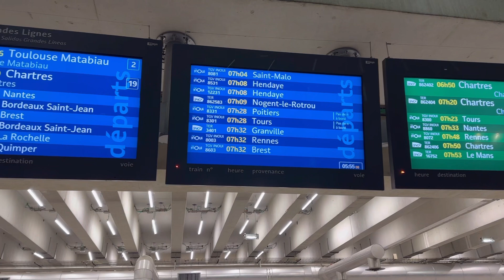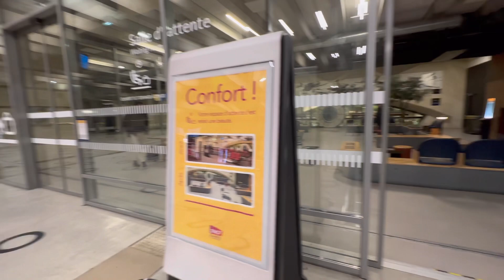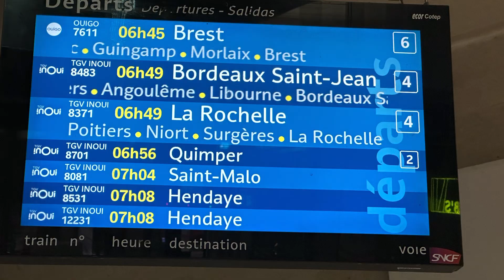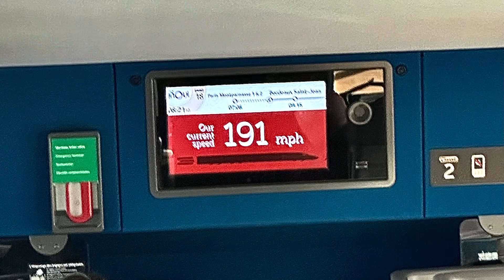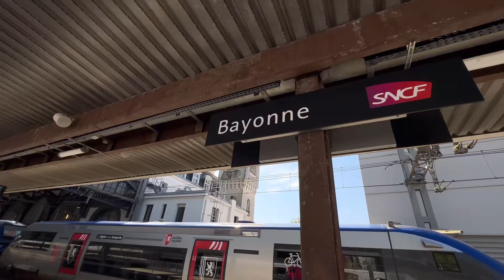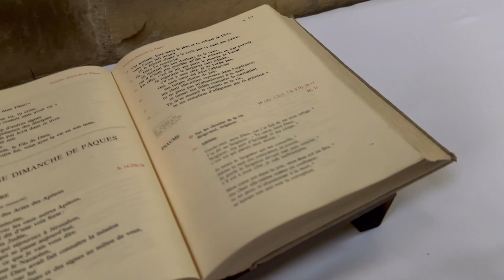Camino de Santiago trip-Episode 4.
This is the journey from Paris train station to Bayonne, the first leg of 2. From Bayonne there’s another train to SJPDP (Episode 5).